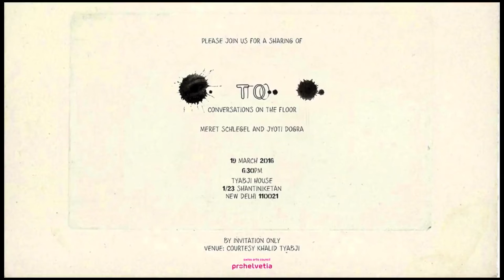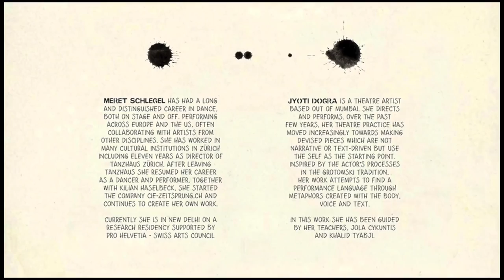dot TO dot... conversations on the floor (2016)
dot TO dot... a sharing of conversations on the floor
Swiss dancer Meret Schlegel & Indian theatre artist Jyoti Dogra.
Introduction by Khalid Tyabji
March 2016 // New Delhi

Meret Schlegel was in India on a Studio Residency supported by Pro Helvetia New Delhi